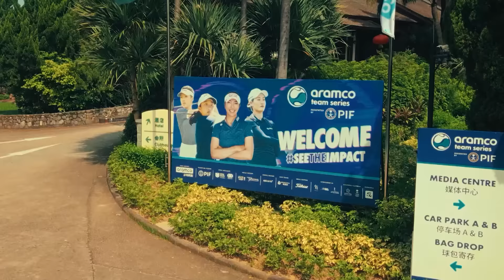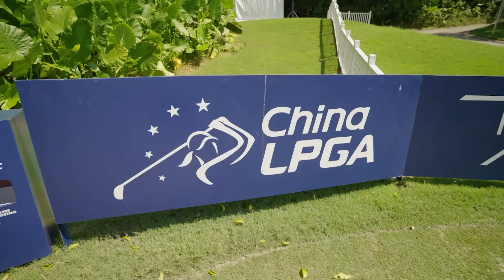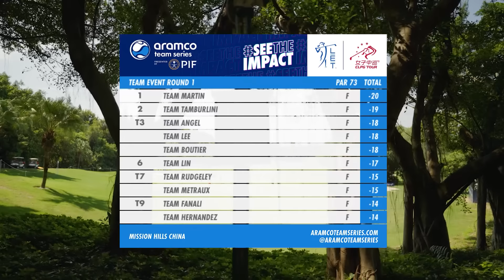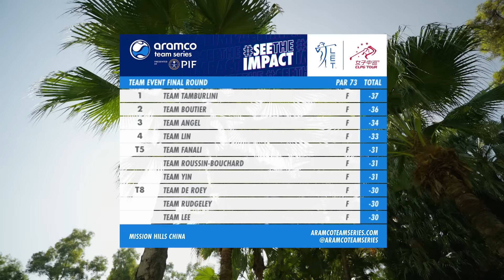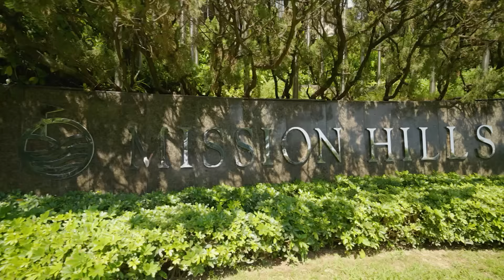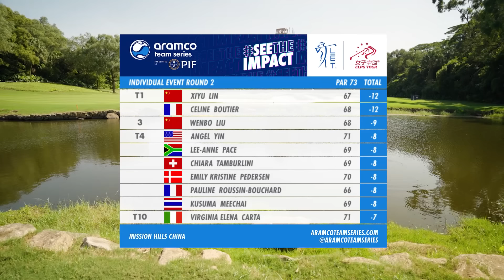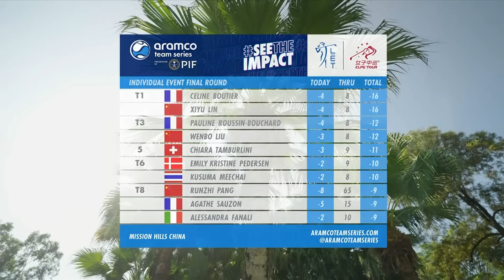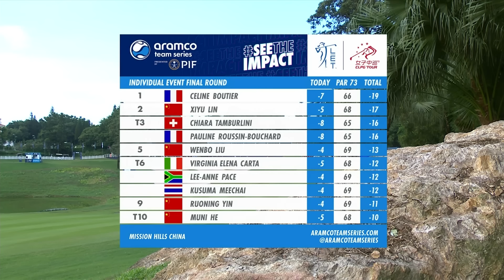Highlights Show | Aramco Team Series - Shenzhen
Extended coverage of the 2024 Aramco Team Series presented by PIF - Shenzhen at Mission Hills Golf Club in China.

Home star Yin Ruoning leads the field alongside fellow Major winner Celine Boutier. The pair are joined by superstar names Emily Kristine Pedersen, Muni He, Xiyu Lin, Anna Nordqvist, Alison Lee and Anne van Dam.

Elsewhere, 2024 winners Manon De Roey, Shannon Tan from Singapore, Bronte Law and Chiara Tamburlini tee up aiming for more silverware. Pauline Roussin-Bouchard also looks to continue her fine form.